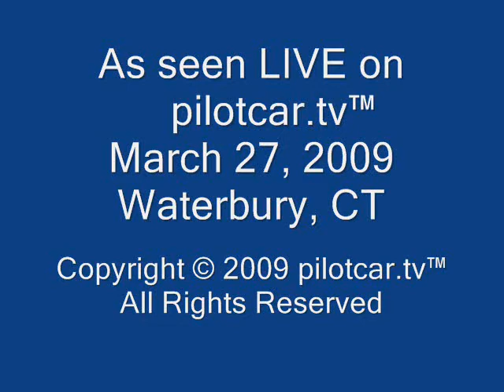pilotcar.tv - 460 Delivery Waterbury CT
This is delivery of the Volvo 460 from Dalton MA to Waterbury CT.  The original delivery took 40 minutes since we didn't have the exact delivery location.  Once we got the correct address we were on our way.  The 460 was needed to pull down a chimney that can be seen to the right with a big hole already in it.